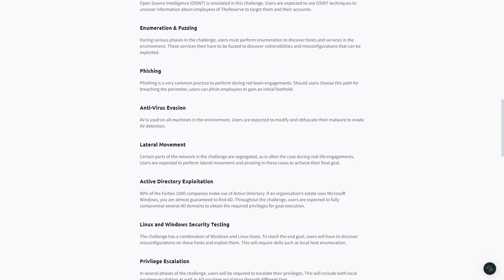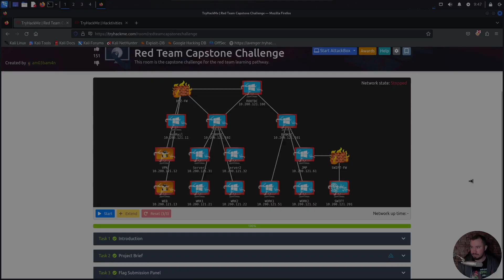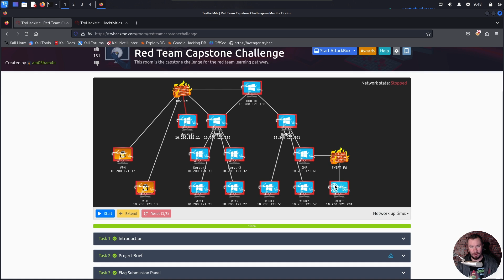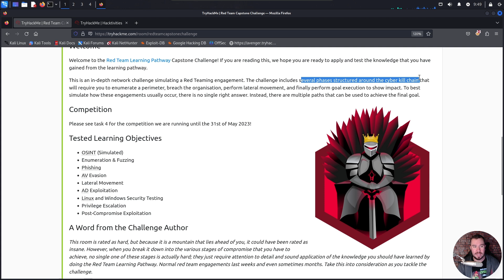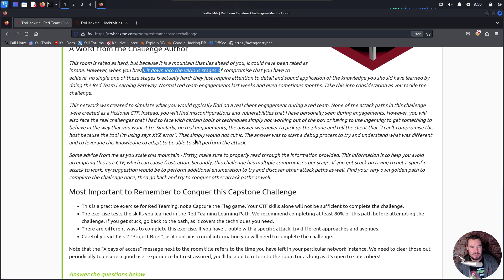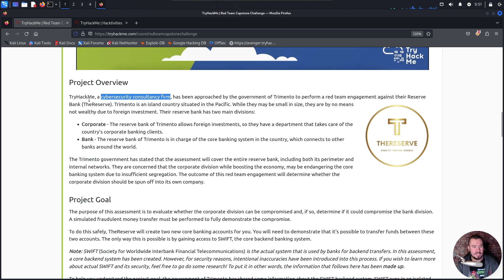The ULTIMATE Red Team Challenge!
📚 Resources:
Enroll in my Courses (search for Tyler Ramsbey)

--- Do you have what it takes to be a red teamer? TryHackMe has re-released the "Red Team Capstone" challenge for all THM premium users. This was initially only available for 1 month before it become a B2B exclusive offering.

In this video, I share all the details on why I think this is the best pentesting network available today.